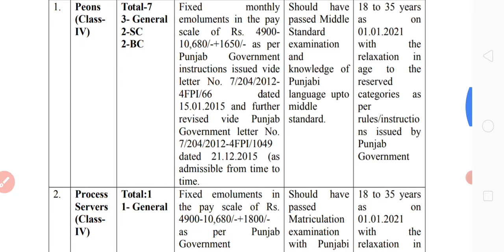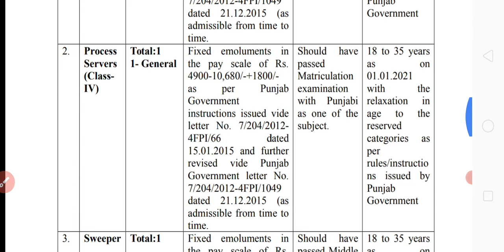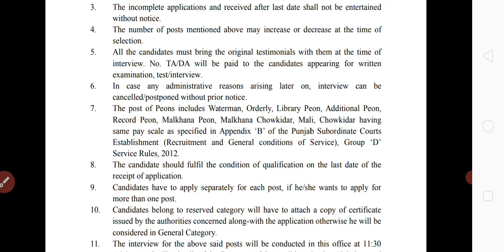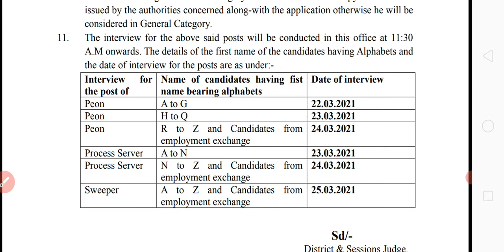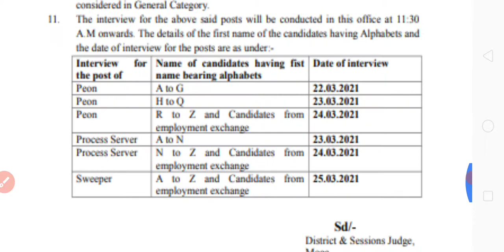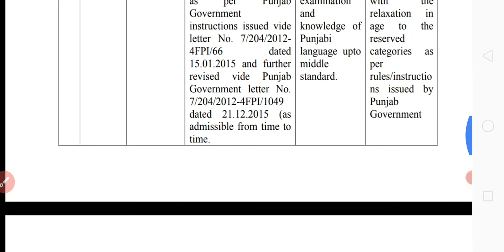District Court Moga New Recruitment 2021 for Peon ,process Server and Sweeper Post/ Apply Soon